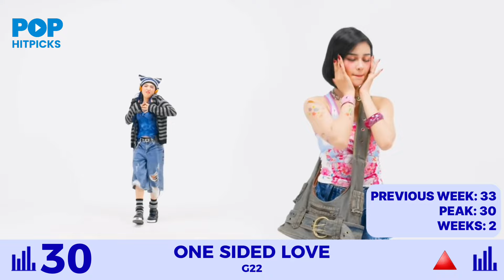Pop HitPicks: May 11, 2024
Here are the top 40 songs that made it this week on ''Pop HitPicks"

MAY 11, 2024 CHART HIGHLIGHTS:

- TaylorSwift/@TaylorSwift CONTINUES to RUN on the TOP as Fortnight with PostMalone/@postmalone SPENT it's SECOND WEEK on the TOP!

- Meanwhile, we have another 5 new entries coming from these artists:
• Moonlight by IanAsher/@ianasher, SB19/@officialSB19, & TerryZhong/@TerryZhong (HIGHEST NEW ENTRY)
• MakeYouMine by MadisonBeer/@MadisonBeer‬ ​
• HUG by 6ENSE/@6ENSEVEVO/@6ENSEOfficial ​
• SundayMorning by justin/@justintdedios ​ ​​
• Potential by Lauv/@lauvsongs ​‬ ​​ ​​ ​​ ​​ ​​

ABOUT POP HITPICKS:
Pop HitPicks is a personal music chart created by Tabulating Charts that features Top 40 popular songs every week on this chart. The results on this chart are released every Saturday at Noon.

All songs contained in this video does not belong to me.